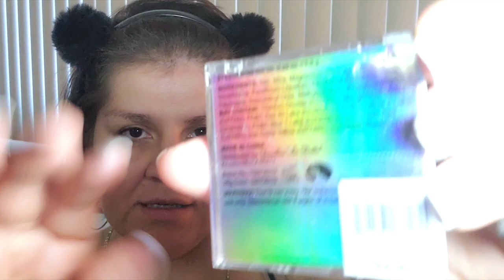Review de la paleta Sweet & Shimmer ULTA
En este video di mi punto de vista de la paleta Sweet & Shimmer. Si me gusto. Economica y buena pigmentacion. Soy miembro del programa de afiliados de Amazon, tus compras por medio de mis links me ayudan a sostener este canal y me dan tiempo para crear más contenido para tí.
Los productos no te cuestan un centavo más pero el apoyo significa mucho para mi. Te lo agradezco mucho! :D XOXO

Chapstick Total Hydration Conditioning Lip Scrub, Vanilla Creme, 0.300 Oz

wet 'n wild Photo Focus Primer Water, Coconut

Anastasia Beverly Hills Dipbrow Pomade, Medium Brown

e.l.f. Lock On Liner And Brow Cream, Medium Brown, 0.19 Ounce

TARTE Shape Tape Contour Concealer Light Beige 22B - Full Size

Morphe Brush Set Glance Party 12 Pc Eye Brush Collection With Bag

e.l.f. Professional Set of 12 Brushes for a Flawless Finish, Synthetic

EcoTools Start the Day Beautifully Kit Makeup Brush Set for Foundation Eyeshadow Blush

Neutrogena Hydro Boost Water Gel Moisturizer, 1.7 Oz

Neutrogena Hydro Boost Water Gel Non-Greasy Moisturizing Sunscreen Lotion with Broad Spectrum SPF 50, Water-Resistant, 3 fl. oz (Pack of 3)

Neutrogena Hydro Boost Fragrance-free Hydrating Body Gel Cream, 16 Ounce

e.l.f. Cosmetics Oil Control Primer Mist for A Matte Finish, 1.01 Fl. Ounce, 1.01 Fl Ounce, 57055 oil control primer mist single (57055)

Finishing Touch Flawless Women's Painless Hair Remover , White/Rose Gold

Masquerade Mini Eyeshadow Palette Juvias Place

Wet & Wild Megaglo Makeup Stick 806 Where's Walnut, 1.1 Ounce

The Zulu Eyeshadow Palette

Juvia's Place The Warrior III Eyeshadow Palette

Anastasia Beverly Hills Powder Bronzer, Mahogany Mocha

Anastasia Beverly Hills - Blush Trios - Pink Passion

L'Oréal Paris Makeup Infallible Rose Vanilla 435

Makeup Revolution Conceal & Define Full Coverage Conceal & Contour C4

wet n wild Megalast Liquid Catsuit Metallic Lipstick, Ride on my Copper, 0.21 Ounce

wet n wild Megalast Liquid Catsuit Lipstick, Nudie Patootie, 6 Gram

wet n wild Megalast Liquid Catsuit High Shine Lipstick, Flirt Alert, 0.2 Ounce

All Nighter Long-Lasting Makeup Setting Spray 1 oz

wet n wild Megaglo Liquid Highlighter, Guilded Glow, 0.5 Ounce

L'Oreal Paris True Match Super-Blendable Powder, Natural Beige, 0.33 oz.

NYX PROFESSIONAL MAKEUP Glitter Primer Face Makeup, 0.33 Ounce

NYX PROFESSIONAL MAKEUP Metallic Glitter, Beauty Beam